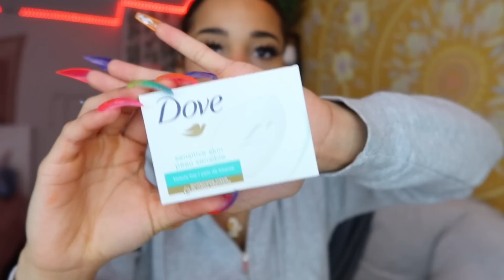My 2019 Feminine Hygiene Routine *WINTER EDITION* | Azlia Williams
Intro made by @azliaeditsx on instagram